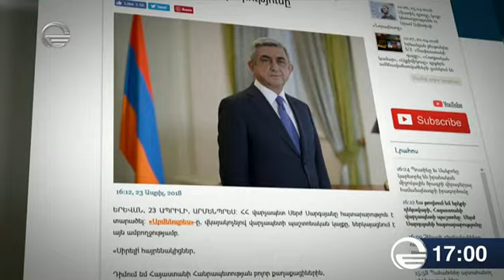ერევანში სარგსიანის გადადგომას ზეიმობენ